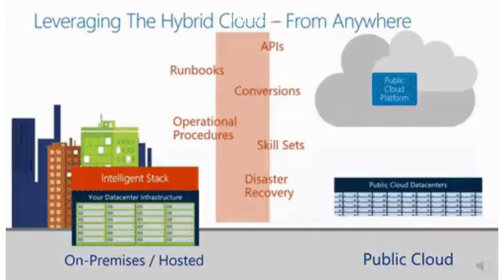Top 5 | Top Private Cloud Service Providers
Here is Sprintzeal's video on Top Private Cloud Service Providers

This video discusses the top private cloud service providers, which are renowned for offering scalable, adaptable cloud services to a single user or organization. In this video, we have presented some examples of cloud service providers that are leading at providing private cloud computing solutions.

Get to know more about Private cloud computing and best practices in the article-What is Private Cloud? - Definition, Types, Examples, and Best Practices presented by Sprintzeal.

Sprintzeal offers high-quality programs in many domains. Our professional training courses, exam-prep sessions, and classes are designed to help professionals advance their careers and learn new skills through certifications.

Sprintzeal is a leading provider of project management training and certification. Whether you're an experienced project manager or new to the field, Sprintzeal has something for everyone. Don't miss out on our daily videos and grab the opportunity to improve your project management skills with Sprintzeal.

Sprintzeal provides online courses like AWS, PMP and others to achieve your goals for bright future.

''If your Fascinated to Learn, We are here to Teach''.